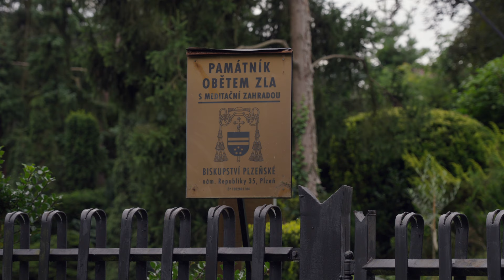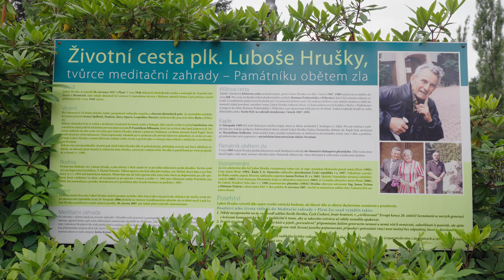TV Noe - Setkání: Ing. Stanislav Šec - Meditační zahrada - Památník obětem zla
Místostarosta městského obvodu Plzeň 3 Stanislav Šec rád navštěvuje Meditační zahradu s kaplí svatého Maxmiliána Kolbe a nádhernou křížovou cestou. Zahrada má svůj zajímavý příběh: Jako památník obětem zla ji založil plukovník Luboš Hruška, který byl v době komunistické vlády odsouzen k osmnácti letům vězení. Šestičlenná rodina pana Šece spojuje její návštěvu nejraději s procházkou Borským parkem z nedalekých Bor. Mysl i srdce se prý cestou snáze naladí na krásno a dobro.